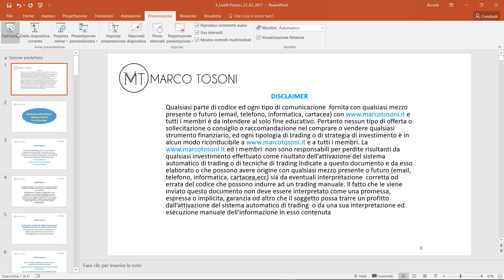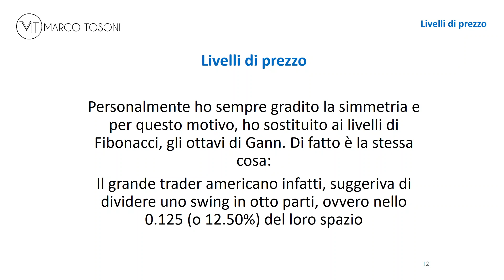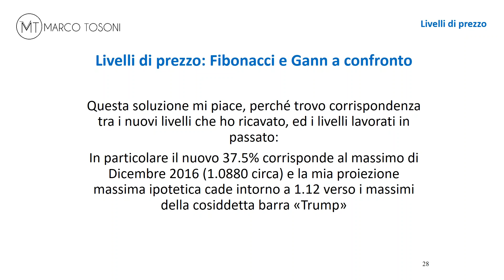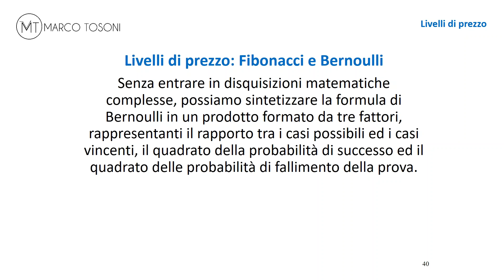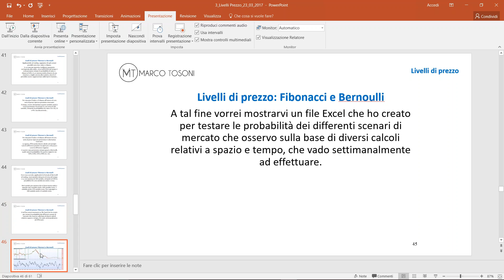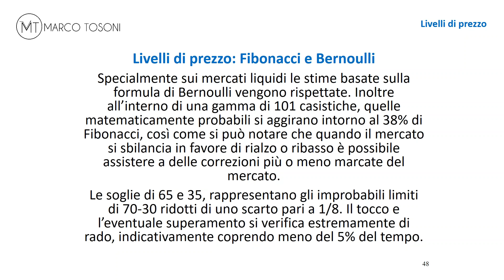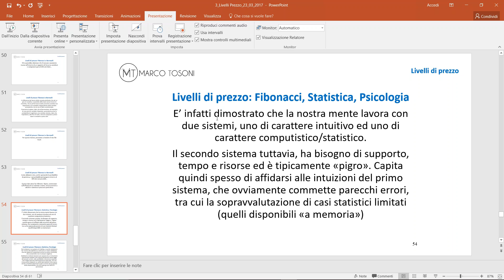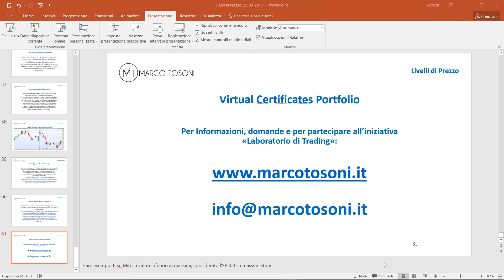3_Analisi dei livelli di prezzo: Fibonacci, Gann & Prezzi psicologici 23 Marzo 2017